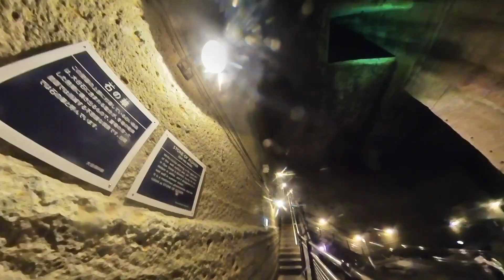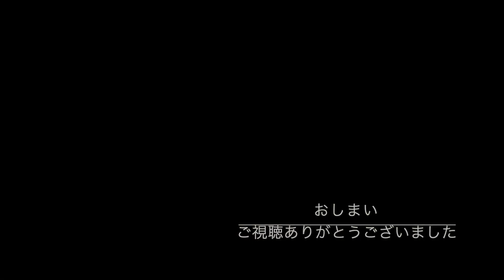【大谷資料館】宇都宮市大谷町にある大谷石の採掘場跡に行ってみた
雨の中、宇都宮にある大谷資料館に行ってきました。
まだまだ暑い盛りでしたが、採掘場跡の荘厳な癒し空間を体験してきました。アクションカメラでの撮影で、暗い風景は収めきれない部分もありますが、360°撮影を行っている部分もありますので、お楽しみください。
0:00 宇都宮市街地から資料館まで
1:33 資料館前広場
3:02 Rockside Market紹介
4:44 資料館へ
5:22 地下採掘場跡へ
16:40 平和観音像